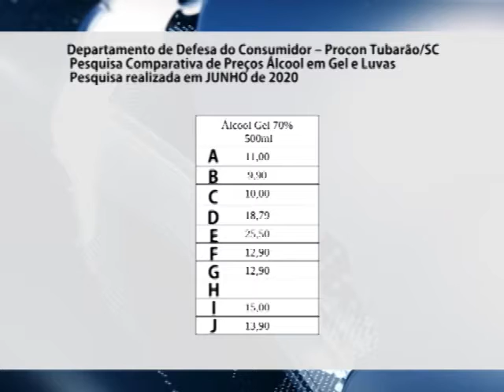Procon de Tubarão promove pesquisa de preços de álcool em gel 70%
Em meio a pandemia a procura por produtos de combate a transmissão da covid-19 é muito grande nas farmácias. Aqui em Tubarão o procon fez uma pesquisa de campo para saber o valor médio de alguns produtos como o álcool em gel.